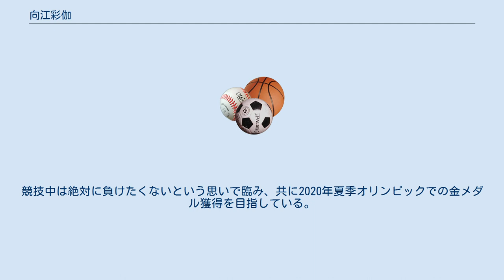向江彩伽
向江 彩伽（むかえ あやか、1998年4月28日 - ）は、福岡県筑紫野市出身の日本のフェンシング選手。
種目はサーブル。
JOCエリートアカデミー所属（4期生）。
2014年現在、大原学園高等学校に在籍。
 2013年東アジア競技大会日本代表（個人は初戦敗退、団体は準々決勝敗退）。
2014年アジア競技大会日本代表。
 幼少期から運動能力に優れ、小学校5年生の時に福岡県のタレント発掘事業に参加し総合点で1位となった。
当時はフェンシング未経験で、将来の夢を「ダンスの先生」と語っていた。
小学校卒業後、親元を離れJOCエリートアカデミーに進み、東京都北区立稲付中学校へ入学する。
エリートアカデミー入校1年目は成果を出せず苦しんだが乗り越えた。
練習時間を増やすため、通信制課程の大原学園高等学校へ進学する。
 中国で開かれた2013年アジアユースゲームズで優勝。
 両親によると負けず嫌いであり、他者と競いながら必死に練習を続け、努力して成長してきたという。
 高嶋理紗とは同じ福岡県出身の同い年で親友でありながら強力なライバルでもある。
競技中は絶対に負けたくないという思いで臨み、共に2020年夏季オリンピックでの金メダル獲得を目指している。